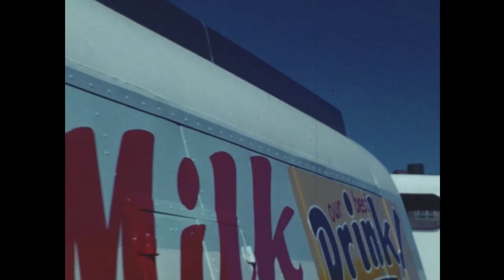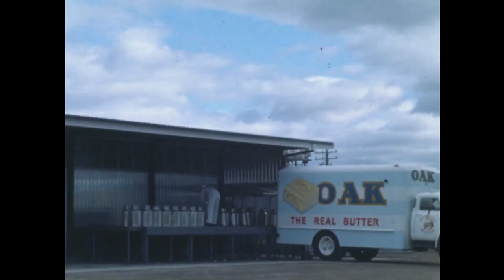We Live In This Valley (1962) Reel 7 Offcuts (Colour, Silent)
Title: WE LIVE IN THIS VALLEY

Release Date: 1962

Produced as: Documentary

Media: Film

Summary:  Traces the Hunter River from its genesis high in the Barrington Tops through the Hunter Valley till it empties into the sea at Newcastle.

Production company:Douglass Baglin Photography

Holdings: 8 Reels We Live In This Valley, Offcuts and Projections Prints.

This is Reel 7 of 8 reels relating to this motion picture donated by The Morpeth Museum to the Cultural Collections (Archives), Auchmuty Library of the University of Newcastle (Australia) in November 2013.

Reel 7: We Live In This Valley "Offcuts"

Thanks to Yvonne Austin, niece of the late Douglass Baglin for granting permission on behalf of the family for this film to be made available to the wider global community.